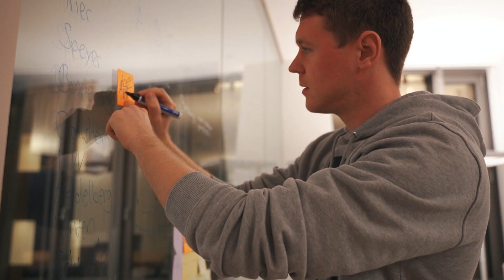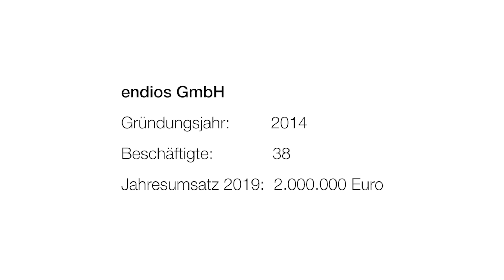Finalist des Gunnar-Uldall-Wirtschaftspreises 2020: endios GmbH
In Gedenken an den ehemaligen Hamburger Wirtschaftssenator Gunnar Uldall wurde am 23. Januar 2020 auf der AGA-Jahrestagung im Ballin-Haus der Hapag-Lloyd AG in Hamburg zum zweiten Mal der Gunnar-Uldall-Wirtschaftspreis vergeben. Der Preis wird jährlich an Unternehmensgründer aus der Metropolregion Hamburg verliehen. Gewonnen hat diesmal das Start-up Nüwiel, die endios GmbH belegte den zweiten Platz.

Aus den zahlreichen Bewerbungen hatten es drei Unternehmen ins Finale geschafft: die endios GmbH, die JH Aircraft GmbH und die Nüwiel GmbH, die sich vor dem hochkarätig besetzten Kuratorium präsentieren mussten.